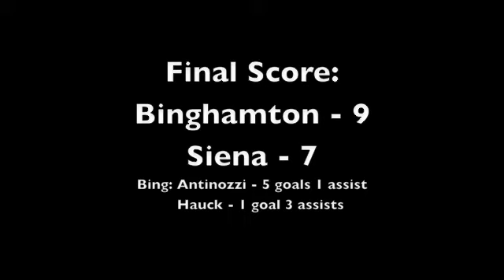Binghamton University Men's Lacrosse vs. Siena (3/10/12)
Binghamton (2-2) defeated Siena (1-3) by a score of 9-7. Michael Antinozzi led the Bearcats with 5 goals and 1 assist. Freshman J.T. Hauck added a goal and 3 assists. Binghamton's next game is at home against Colgate on Tuesday, March 13th at 3:00 pm.